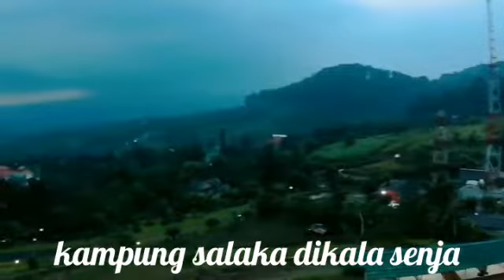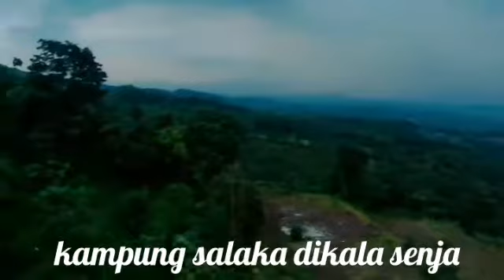Wisata kampung salaka dikala senja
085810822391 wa